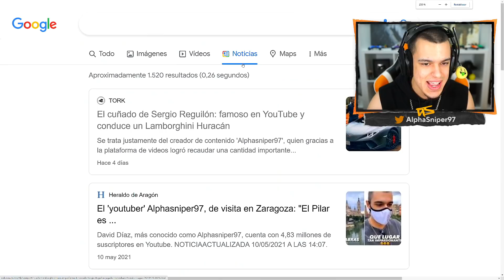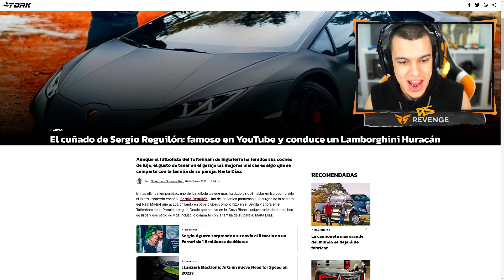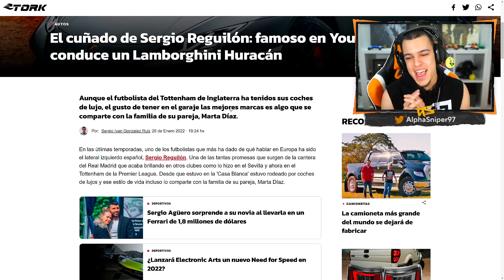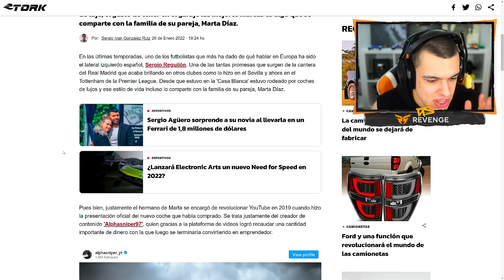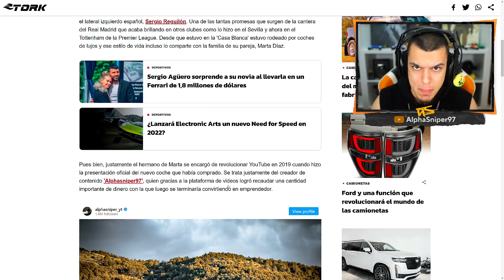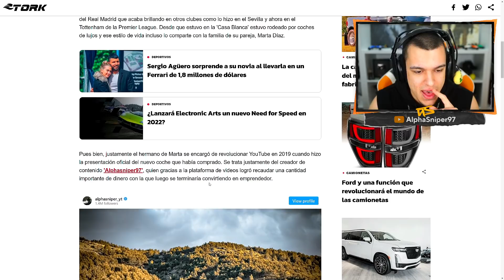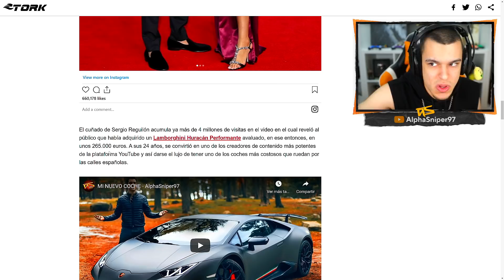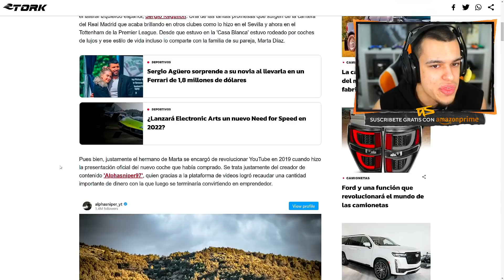LA PRENSA HA VUELTO A HABLAR SOBRE MI...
AlphaSniper97 habla de lo que ha dicho la prensa sobre su lamborghini